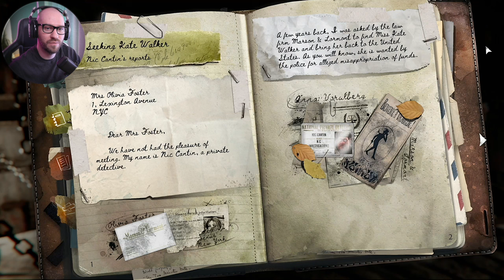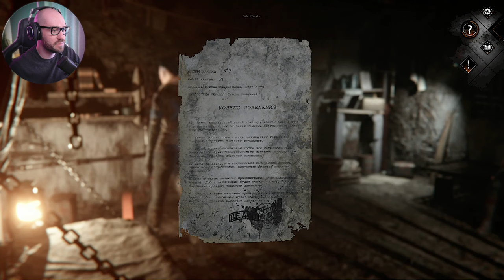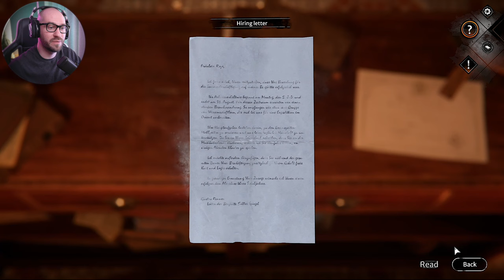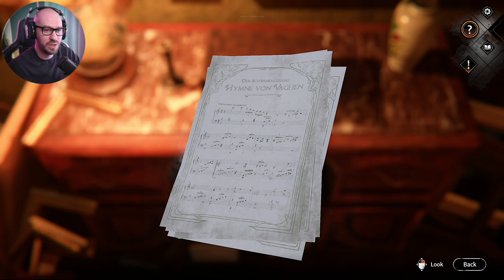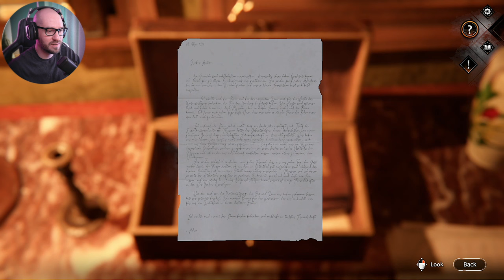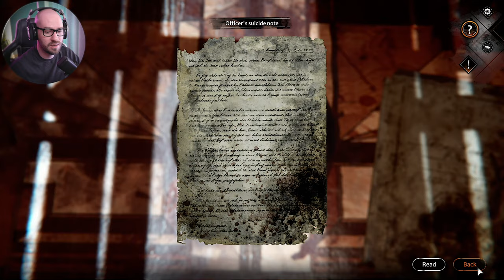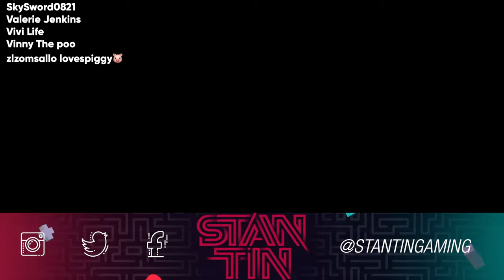Syberia: The World Before | Kate Walker Returns - Part 1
🛍  BUY SYBERIA 4 USING THE LINKS BELOW  🛍